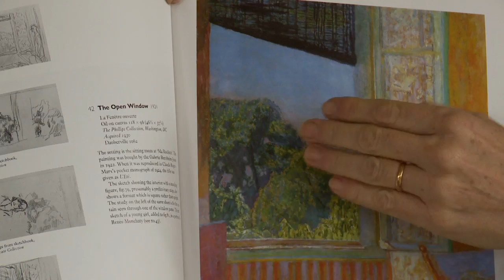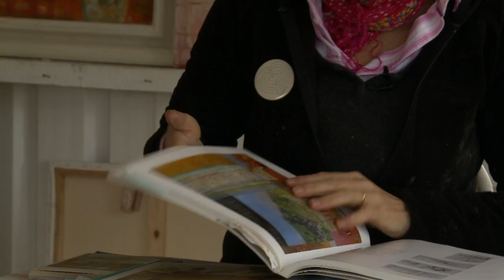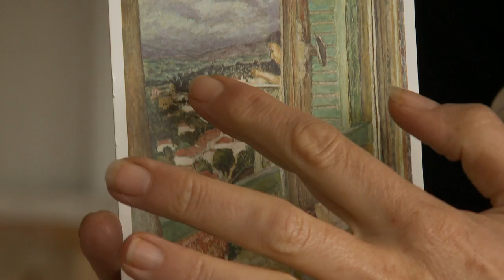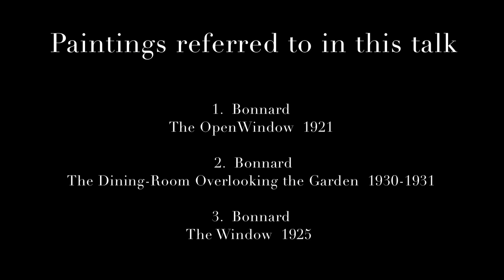3. Looking out of the Window - Bonnard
Alice Mumford discusses Bonnard's approach to the Window.

You may like to join me at the St Ives School of Painting where I will be teaching online: